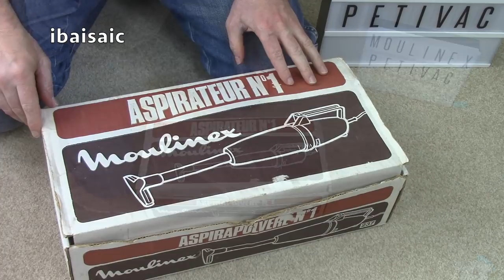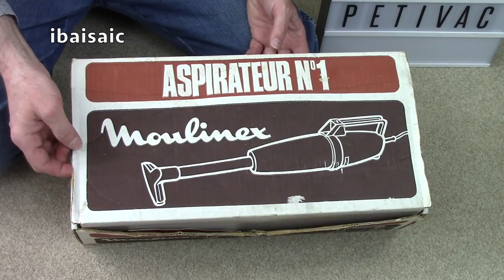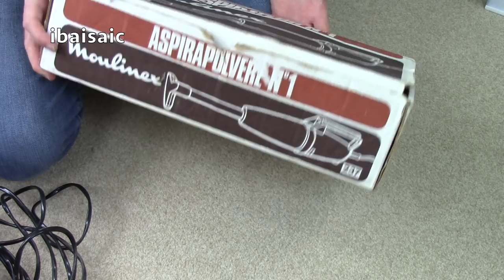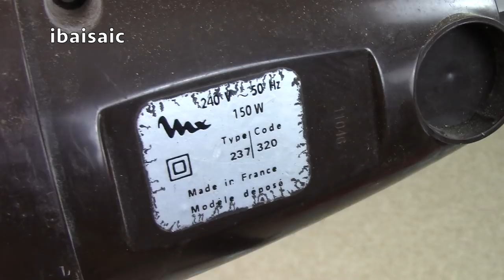1980's Moulinex Petivac Hand Held Vacuum Cleaner Unboxing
A very common vacuum cleaner back in the day and still pretty common on Ebay now. This French made Moulinex vacuum cleaner seemed to be in every Argos catalogue and made the perfect gift for an 80's housewife or car proud husband.